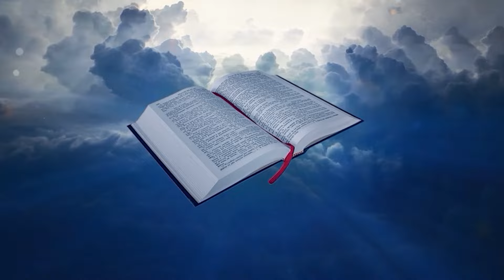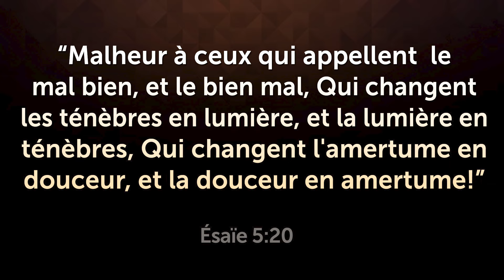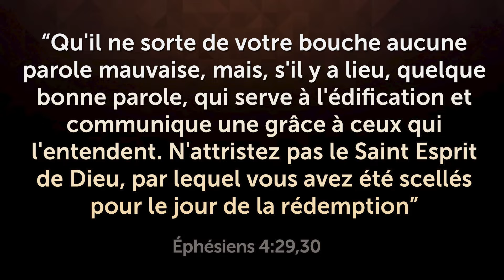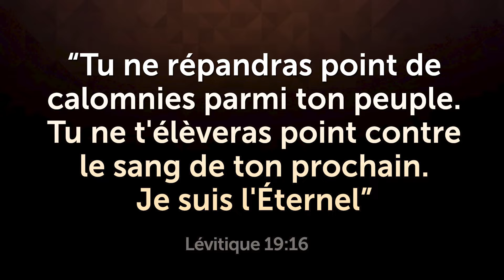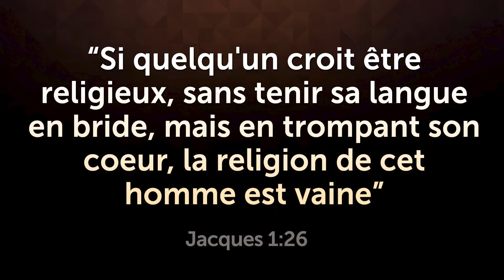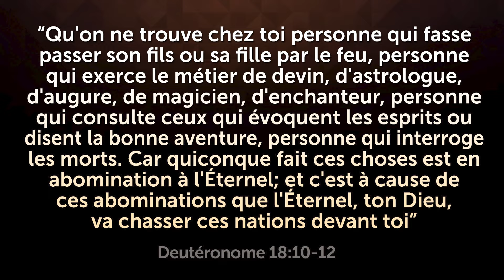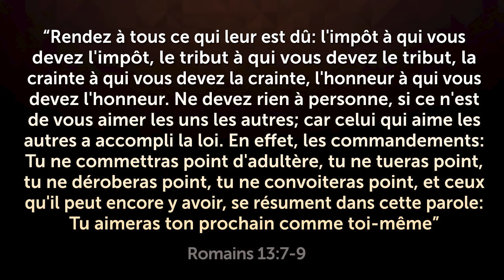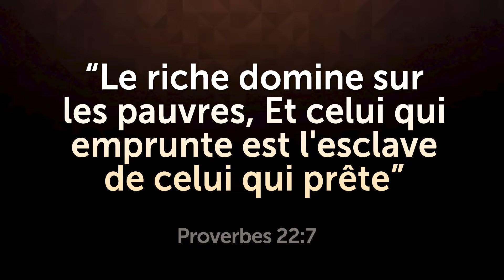5 PÉCHÉS GRAVES QUE VOUS POUVEZ ÊTRE EN TRAIN DE COMMETTRE (Sans le savoir)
Voyez si vous avez commis ces péchés!